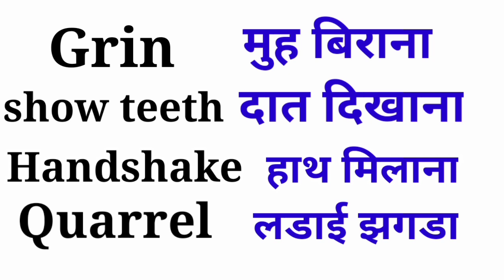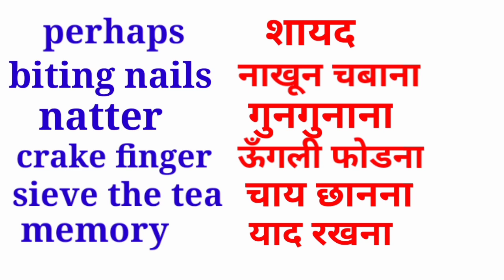English की कुछ words जो आपको Smart बना देगा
Very powerful words in our life
जीवन में आपके लिए ये words बहुत ही महत्वपूर्ण है
तो दिये गये words को ध्यान से read करे
यदि मेरा video part -1 नही देखे हो तो link दिया गया है

आप सभी से निवेदन है कि यदि इस channel पर